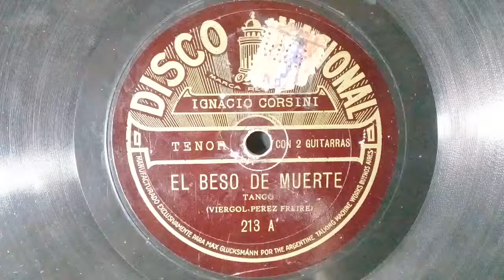"El Beso De Muerte"(tango)1922 Ignacio Corsini (Tubo Exponencial).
"El Beso De Muerte" tango De:
Antonio Viergol - Osman Pérez  Freire.
Grabado en 1922 en Sistema Acústico,
Del Lado " B" Del Disco
" Vino Para Quererte" Estilo de
Ignacio Corsini.